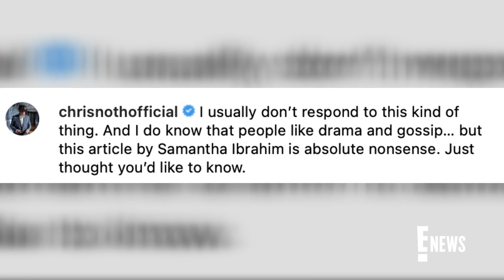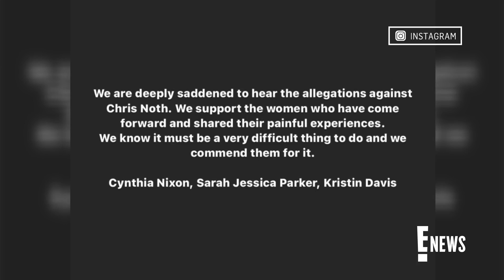SATC's Chris Noth SLAMS Report That He Feels "Iced Out" | E! News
Chris Noth speaks out against a New York Post report alleging he feels "iced out" by his former "Sex and the City" castmates since being accused of sexual assault.